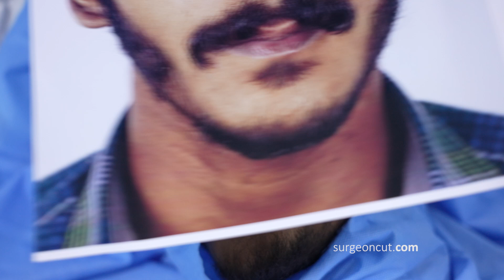Scar Revision Full Surgery in Cheek for Male